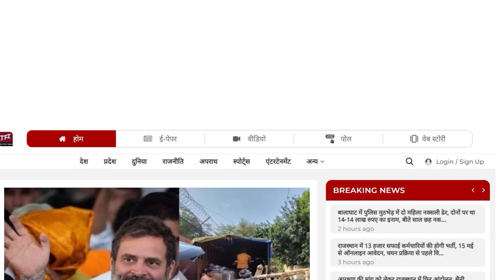Ashok Gehlot ने बिछाया जादुई जाल || New Distt. in Rajasthan || Sikar || Banswara || Pali